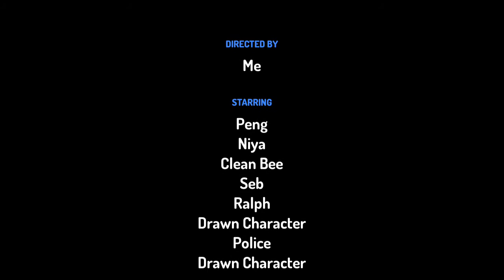The Fruit Ninja Show Ep 1: The police in fruit ninja